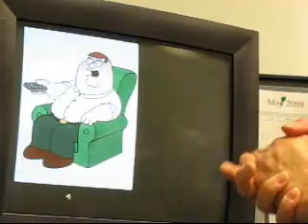Family Guy theme by Peter's Proctologist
Compliments of Jimi Handtrix.